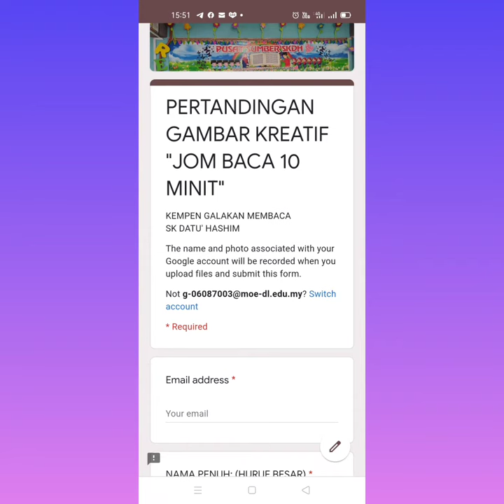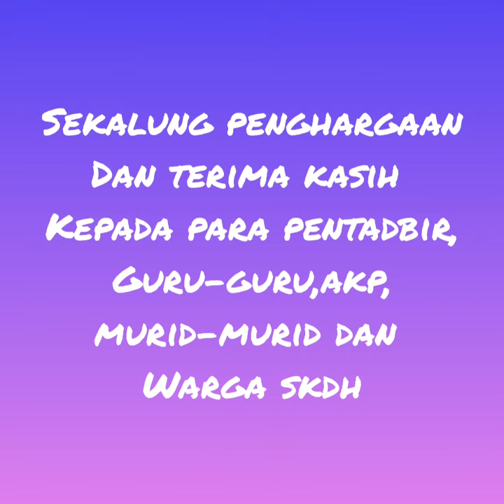Program Jom Baca 10 minit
Program Jom Baca Bersama 10 minit baca itu terapi
Anjuran Perpustakaan Negara Malaysia